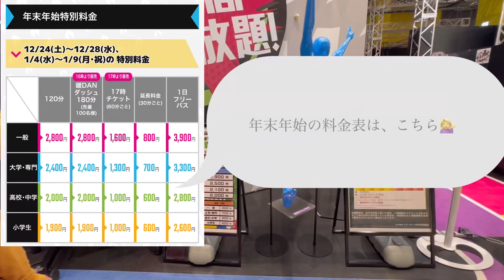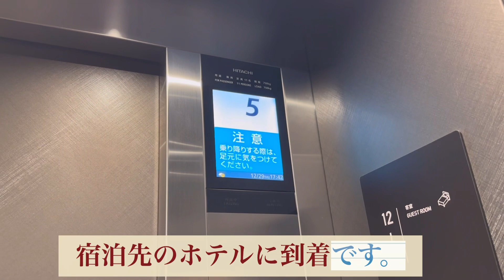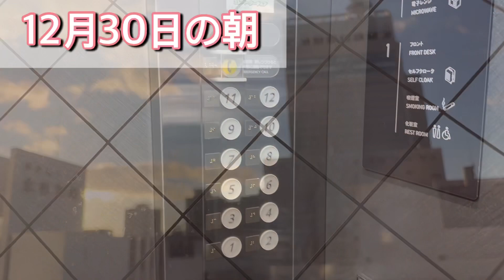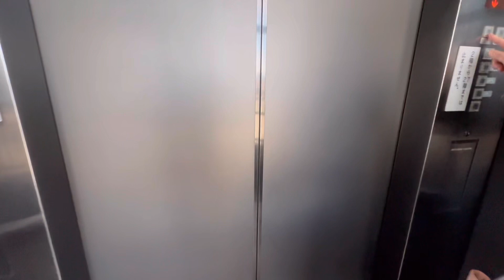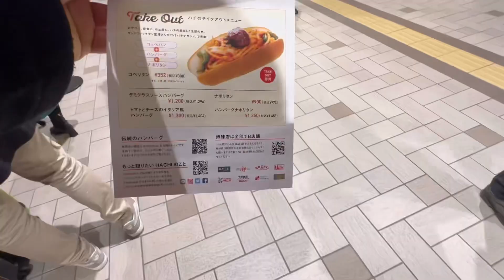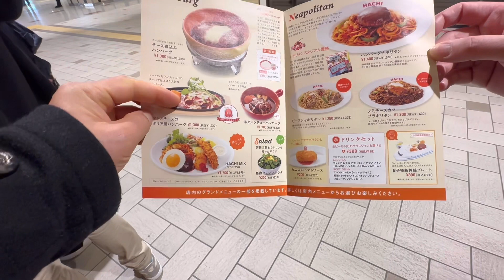１泊2日の宮城旅2022年ラスト動画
2022年12月29日30日と宮城旅行へ🚗
ラーメン専門店おり久にて、赤みそ野菜チャーシュー　初めて訪れたイオンモール新利府
1年振りの塩竈神社⛩
2日目　SS30展望フロアからの景色
仙台駅構内のHACHI仙台駅店にて朝食。
動画ラストで今年の動画の一部を振り返る。